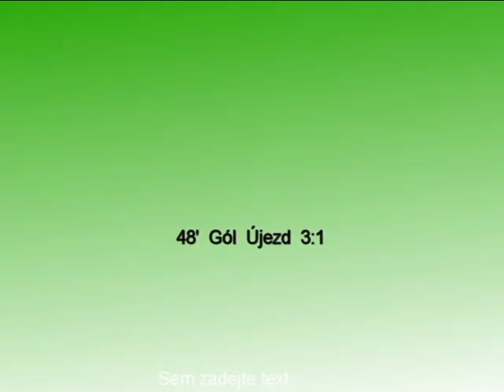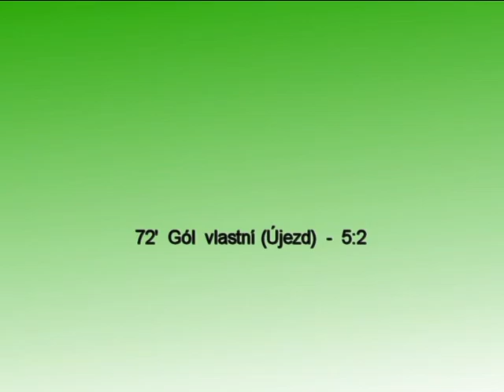2 poločas ZT 2016 Újezd 6 2